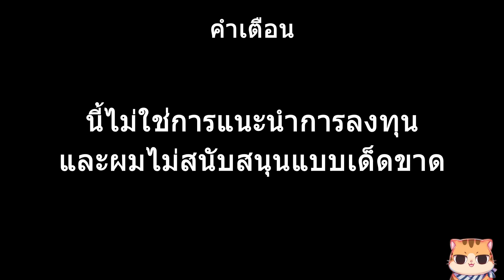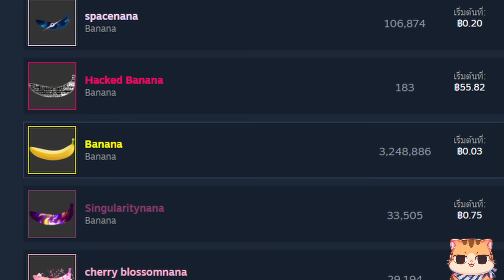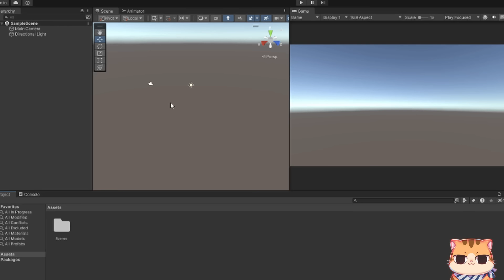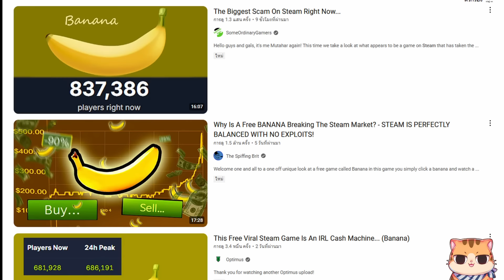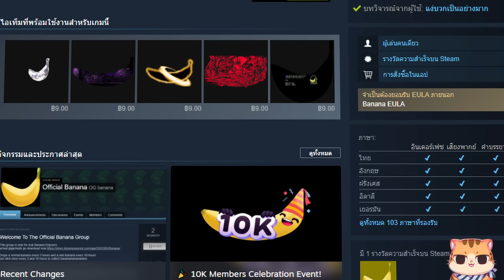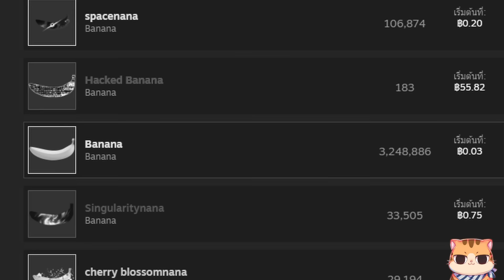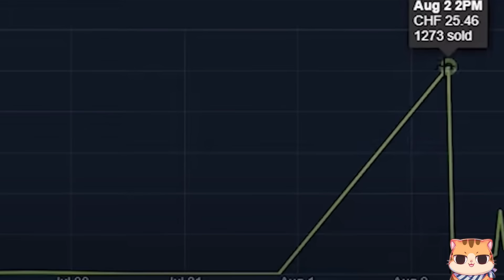[สรุป] ทำไมเกมกล้วยนี้ถึงเป็นเกมอันดับ 1 ของสตีมได้!? (และคุณไม่ควรเล่นมัน) BANANA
วันนีคอนเท้นมาแปลกนิดหน่อยนะครับ เพราะคนรอบตัวโดยเฉพาะเด็กๆ ได้เริ่มโดนหลอกซื้อกล้วยไปหลายคนแล้ว

Line : nnp14
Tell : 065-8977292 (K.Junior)